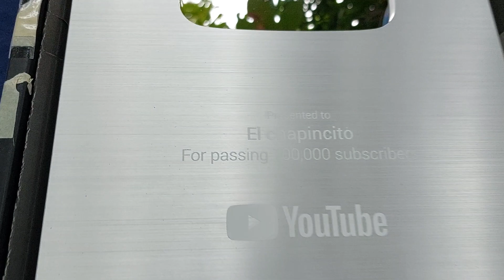🔴Y Con Este Rico Pastel Finalizamos la REVELACIÓN de La Placa de Los 100K🎊 Muchas Gracias a Todos😱🤗